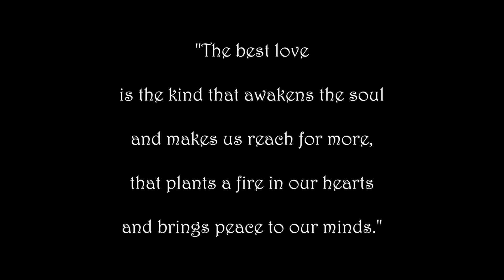Nic and Anna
This video is about Nic and Anna